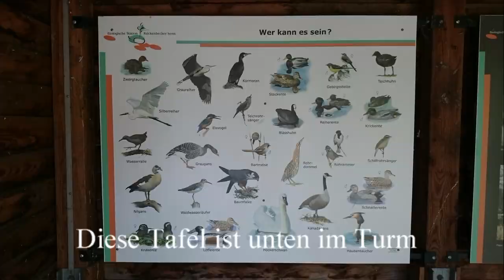37 km, absolut flach durch d. naturschöne Nettetal u. d. vielen Seen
Das Lästige zuerst,
Achtung die in dem Video verwendete Musik ist GEMAfreie Musik von Pinnacle.

Hallo zusammen,
wieder Mal gibt es eine tolle Radeltour. Dieses Mal eine die ca. 40 km lang ist und ein Rundkurs ist. Gestartet wird auf dem Parkplatz der Leuther Mühe an der Nette. Dort geht es direkt entlang der Nette bis zum Aussichtsturm von dem man einen tollen Blick in das Rohrdommel-Projekt hat. Von dort machen wir einen Abstecher zum NABU-Naturschutzhof. Dort gibt es tollen Kaffee und Kuchen, aber auch sonstige Kleinigkeiten zu essen, natürlich alles BIO. Natürlich sollte man sich auch den ganzen Hof ansehen. Von dort geht es weiter immer entlang der Nette und der Seen bis nach Brüggen. Dort haben wir Anfang September 2017 natürlich einen Blaubeerpfannekuchen gegessen. Von Brüggen geht es  östlich vom Brachter Wald, Heidemoore II und Heidemoore I um südlich von Kaldenkirchen nach osten abzubiegen um die alte Bahntrasse zu erreichen. Von da ist es dann nicht mehr weit und wir sind wieder am Ausgangspunkt.